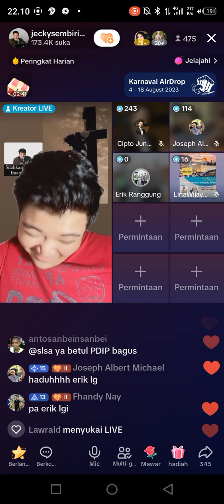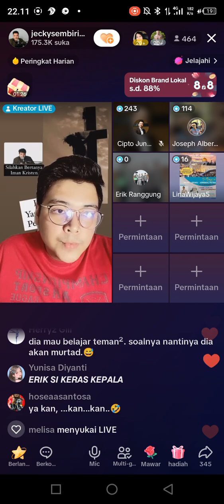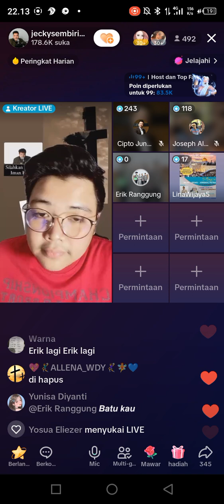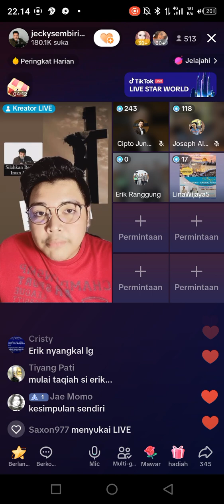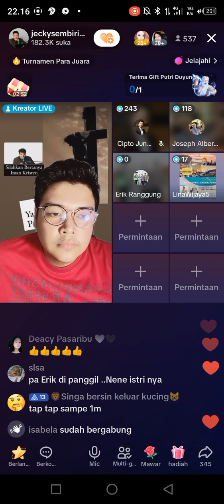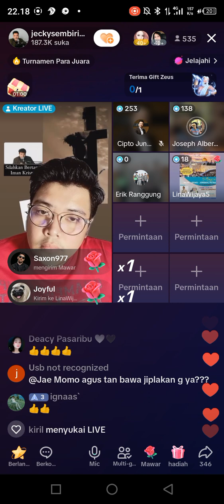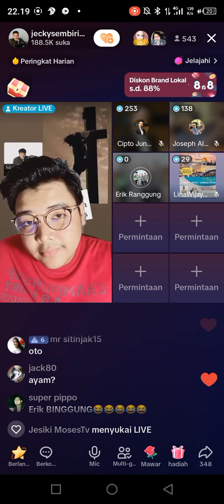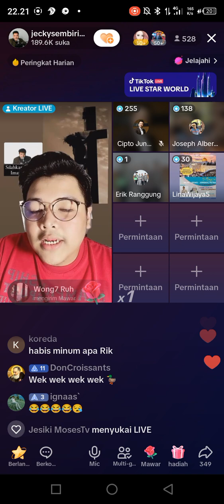diskusi lintas agama Erik Ranggung di room jeky